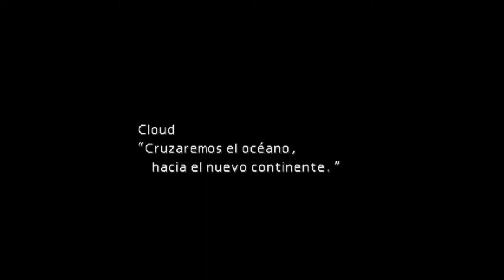Final Fantasy VII | Directo 8 | Puerto Junon y Costa del Sol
Final Fantasy VII (Switch)

Desarrolladora: Squaresoft
Publicado: Sony
Fecha: 26 Marzo 2019